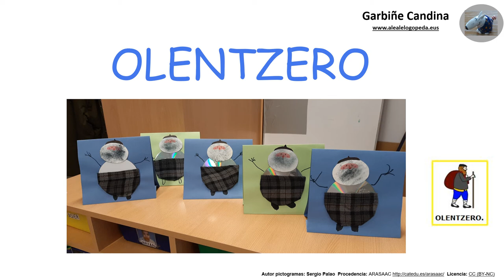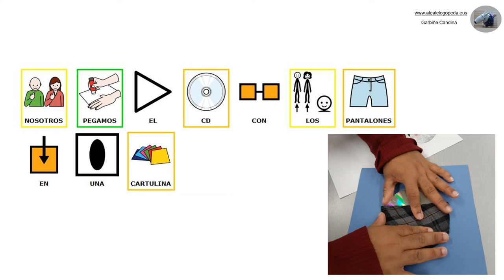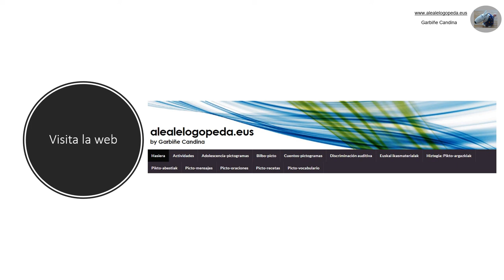OLENTZERO/CD (Pictogramas)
Lectura sobre un proyecto realizado previamente en el aula.